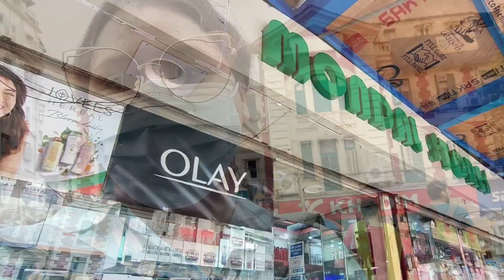Kolkata Tour | কোলকাতা নিউ মার্কেট | Kolkata Vlog Part-2 | Kolkata New Market | Everything Fariha's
Kolkata Tour | কোলকাতা নিউ মার্কেট | Kolkata Vlog Part-2 | Kolkata New Market Shopping | Everything Fariha's

Here comes the second vlog of a great mother-daughter tour to Kolkata! We roamed around the streets of Kolkata New Market Area and had so much fun!